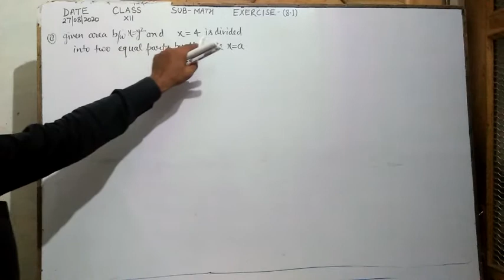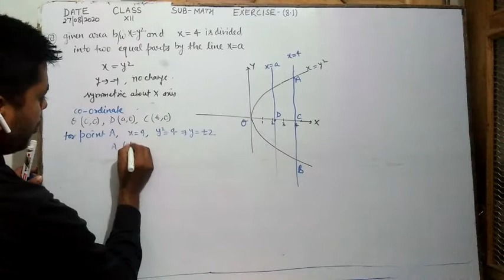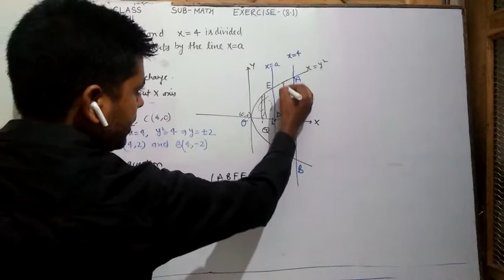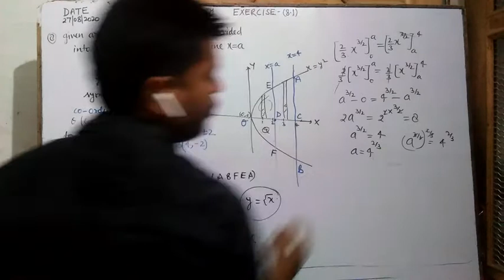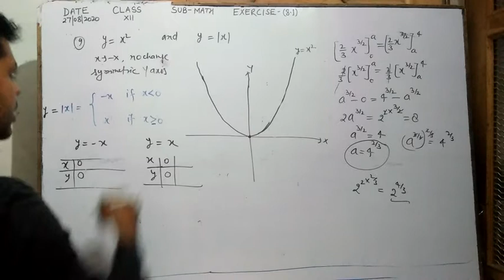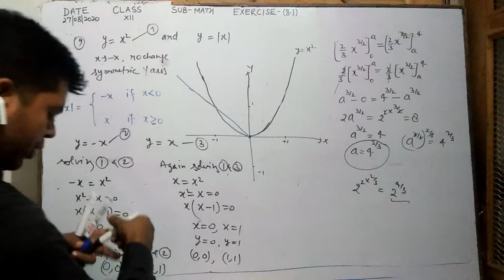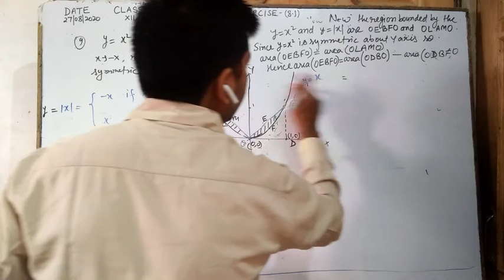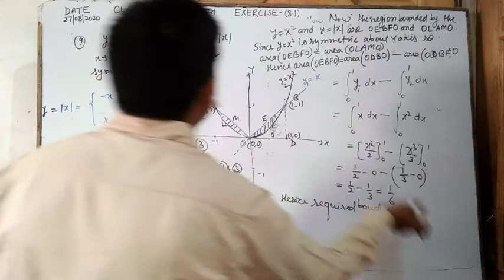part52)Class12,Question8 & 9 of exercise 8.1(Mo.no.9450260062)Coutching start from 1September